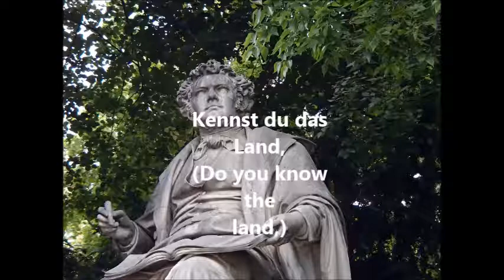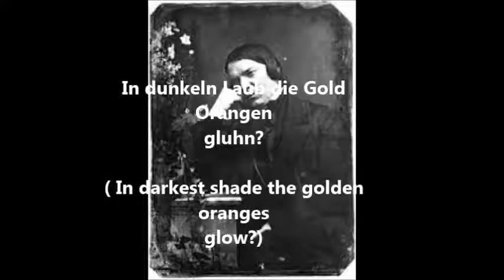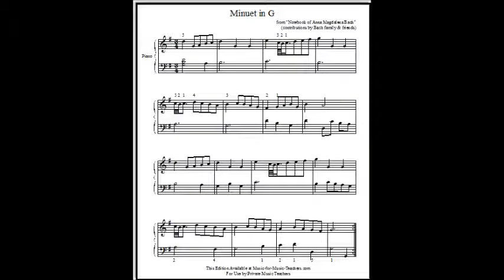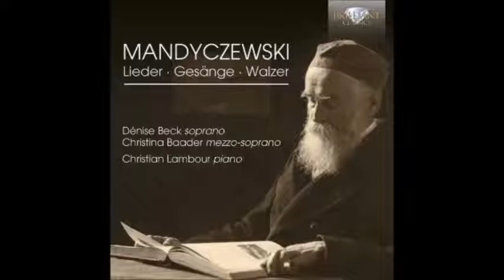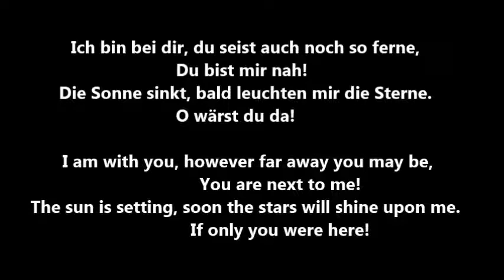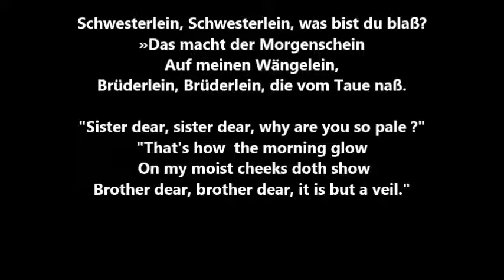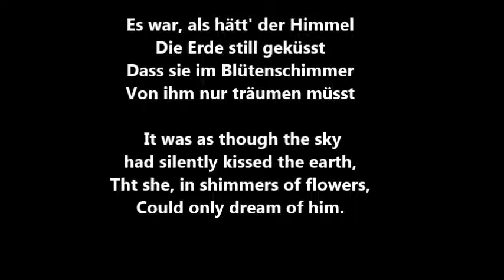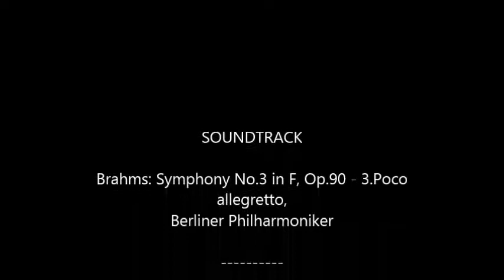Brahms' advice for composers Part 1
Unique insights into how Brahms composed and taught from his on;ly composition student, Gustav Jenner. Part one focuses on the relationship of poetry and music.